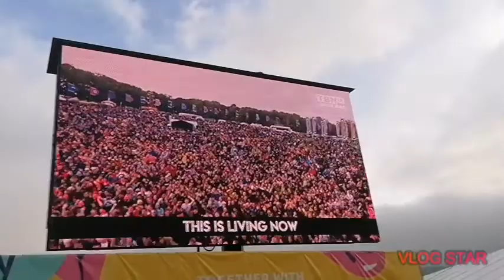Thank You For 100 Subscribers!